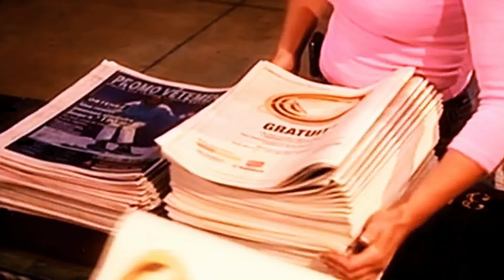La Mañana EVTV - Maduro permanece en el poder por culpa de una oposición errática LaMañana SEG 04